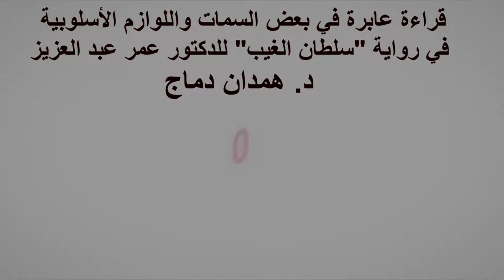قراءة في السمات واللوازم الاسلوبية في رواية سلطان الغيب للدكتور عمر عبد العزيز - د. همدان دماج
قراءة عابرة في اللوازم الأسلوبية السردية في رواية "سلطان الغيب" للدكتور عمر عبد العزيز
ضمن ندوة عن الرواية نظمها النادي الثقافي العربي في الشارقة
21/9/2020